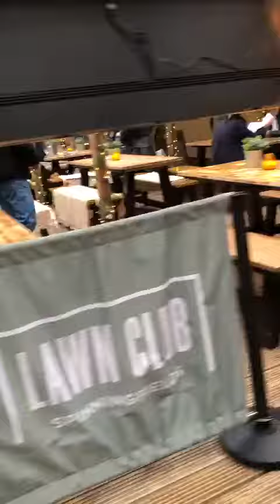The Lawn Club Manchester